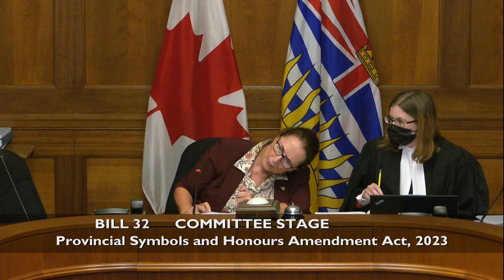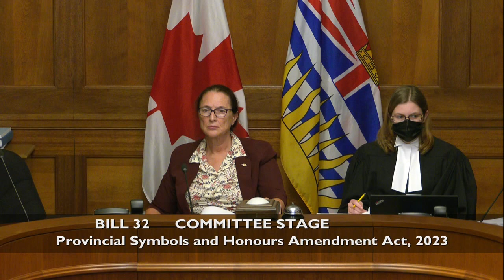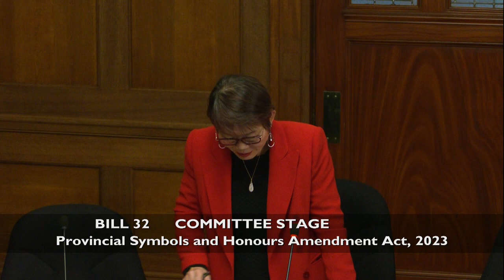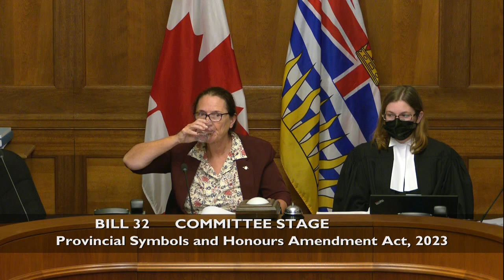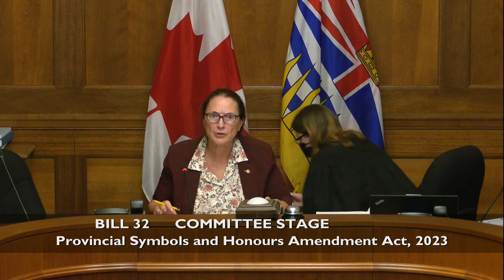Committee of the Whole for Bill 32: Provincial Symbols and Honours Amendment Act, 2023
This is the Committee of the Whole Stage for Bill 32.